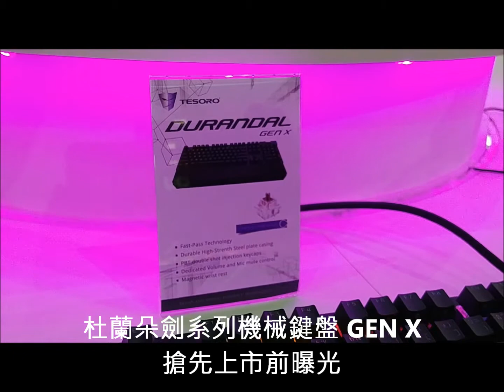Computex Taipei 2018 展場採訪TESORO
Computex Taipei 2018 展場採訪
1.聽廠商介紹最新上市熱騰騰的
剋龍劍超薄型機械鍵盤 GRAM XS G12
時尚簡約、優雅品味
黑白兩色搭配青軸、紅軸共四種選擇
超薄鍵身、超薄軸、超短觸發行程1.1mm，享受極速反饋手感與可拆式MicroUSB編織線，提供易攜帶的便利！

2.搶先上市前曝光--杜蘭朵劍系列機械鍵盤 GEN X

3.TESORO 360軟體 與 TESORO GRAM XS G12 同步上市